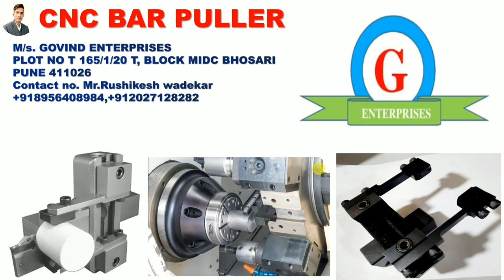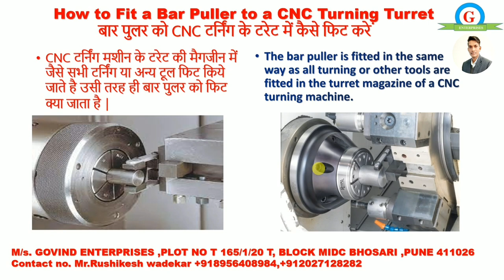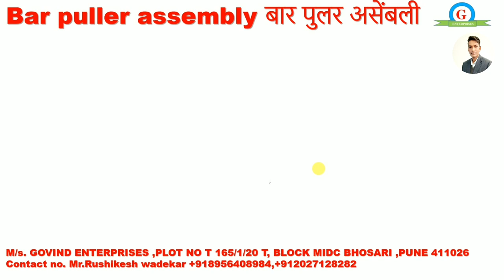What is Bar Puller||How to work bar puller in cnc turning machine || How to fit Bar puller in turret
Hello friends,
In this video we will discus about bar puller . What is Bar Puller . How to fit bar puller in cnc turret . How to use bar puller in cnc turning machine.Bar pullers are used in CNC lathes to automatically draw in bars from the clamping chuck. In this case they serve as a substitute for a bar feeder on an NC/CNC lathe.
The clamping chuck is fitted directly into the turret of the lathe or into the bar holder. There are two different versions, depending on the design: Start on the X-axis (starting from the radius) or start on the Z-axis (direction of the spindle).[1]
A bar feeder magazine and workpiece stop are not required when a bar puller is used.

xUKTgNe_GkfXGtOvPtlBsCL3